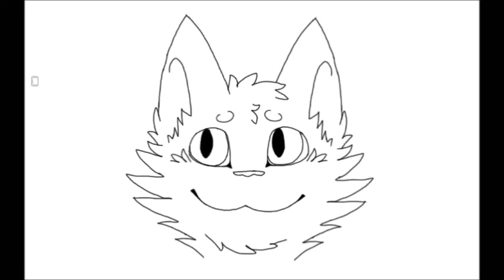Animation Practice ~ Yawning Cat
I decided to do an animation of a cat yawning!

My original idea was for the cat to break a candy cane in its teeth but I think I'll save that for later :3